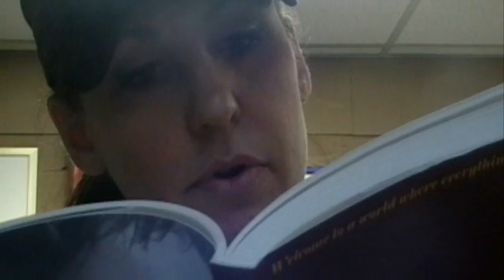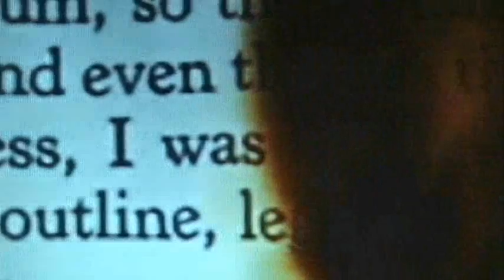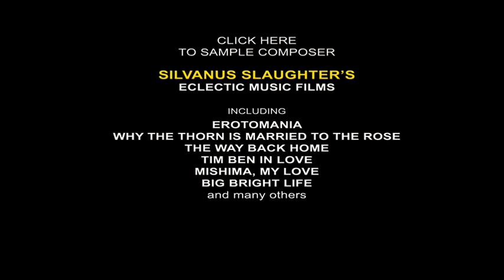The Last Dream of the World (A Film) Silvanus Slaughter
"The original stories of Yore were invented to prevent psychosis," says filmmaker-composer-performer Slaughter, "and what if the Final Awakening happens to each of Us... interdependently?  Maybe it happens less tongue-in-cheek than here --- maybe not! Few will discuss this: most prefer the comfort of Myth to get them by until their View of Time is over."

Thus, this serio-comic advance to integrate twenty years of theological studies, and a true tale of a distressing, recurring dream of having written the truly apocalyptic book."

Silvanus Slaughter, a film industry expatriate, is also the crossover composer-performer of the forthcoming "Symphonic Jazz Abstractions Vols 1-7" and "Constellatiions Compromised Vol. 1-3"  He lives in North Carolina, and the is author of "Sweet Piece" (Trevisi Publications 2003).